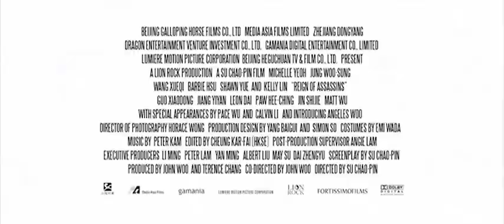DARK STONE - REIGN OF ASSASSINS Trailer deutsch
DARK STONE - REIGN OF ASSASSINS
ab 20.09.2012 auf DVD und Blu-ray

Wer die Überreste des mystischen Mönchs Dharma besitzt, so sagt eine alte chinesische Prophezeiung, beherrscht die Welt der Krieger.

Die berufene Kämpferin Zeng Jing (Michelle Yeoh) befindet sich in Besitz eines Teils der sterblichen Hülle des Mönchs Dharma. Dieser erweckt in ihr den bedeutungsvollen Wunsch, die gesamten Überreste des Mönchs angemessen zu bestatten. Bei dem Versuch, den anderen Teil der gefährlichen Brüderschaft „Dark Stone" zu entwenden, bringt sie sich in tödliche Gefahr. Und sie muss erfahren, dass auch vertraute Gesichter trügen können...

Mit Michelle Yeoh in der Hauptrolle gelang es Regisseur Chao-Bin Su und Produzent John Woo („Im Körper des Feindes", „Mission: Impossible 2"), der auch Co-Regie führte, einen modernen Klassiker des Kampfsportgenres zu schaffen.